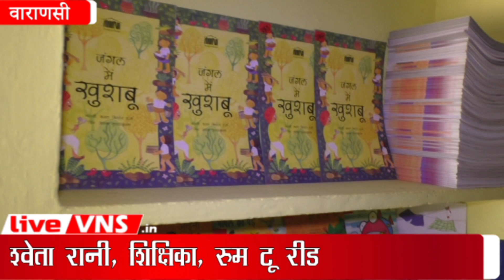UP के सरकारी स्कूलों में रंग ला रही ये पहल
Purchase 8th Gen Kindle, 6" Display, 4 GB, Wi-Fi,
Purchase 3rd Gen All-new Echo Dot Smart speaker with Alexa,
रूम टू रीड लाइब्रेरी बदल रही बनारस के सरकारी स्कलों के बच्चों की जिंदगी।